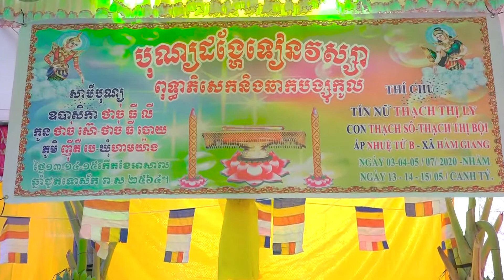le mung tho an vi phat Chị Bồi Phan 1